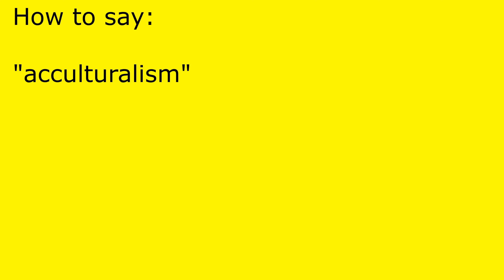How to pronounce acculturalism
acculturalism pronunciation.